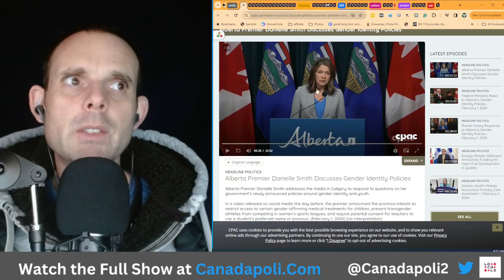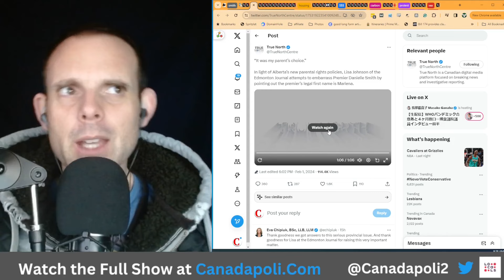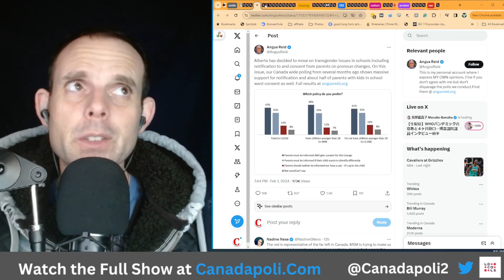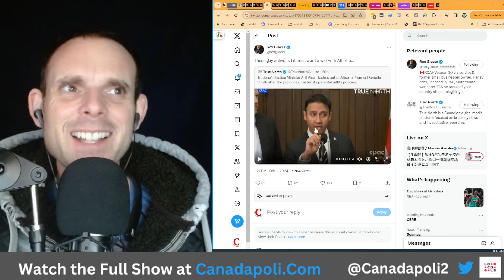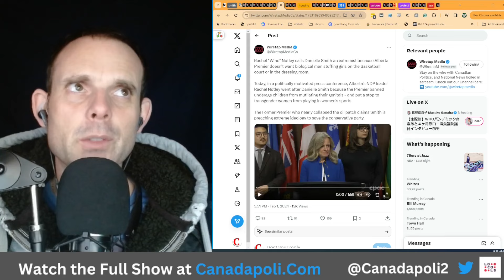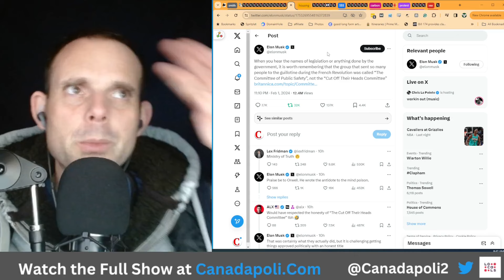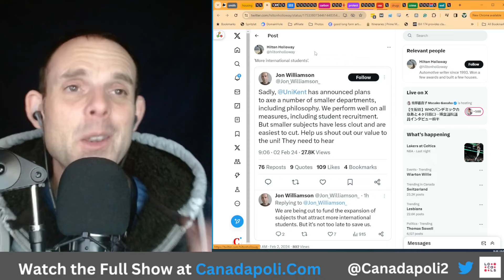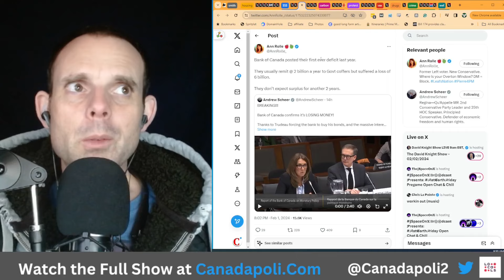Danielle Smith Attacks Intensify, Interest Rates and Spending, Carbon Tax and More